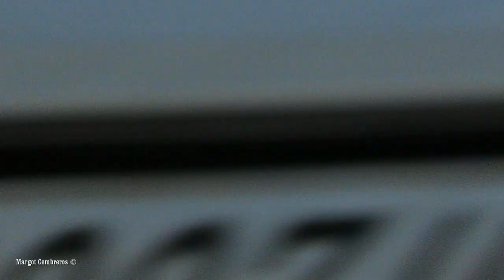Joven halcón despluma y come una paloma.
Un joven halcón despluma y come una paloma en la acera que rodea el puerto de Gijón, lugar con abundantes palomas.  No he querido quitar el paso de coches y personas para que se vea lo confiado que vive en la ciudad, solo se va cuando un corredor pasa por su lado, pero espera en un contenedor próximo para volver.
Gijón, 27 de Abril de 2023.
Falco peregrinus.
A young falcon plucks and eats a dove on the sidewalk surrounding the port of Gijón, a place with abundant doves. I did not want to remove the passage of cars and people to show how confident he lives in the city, he only leaves when a runner passes him, but he waits in a nearby container to return.